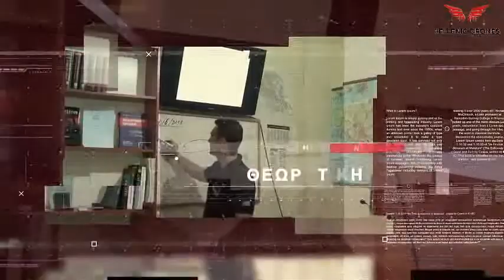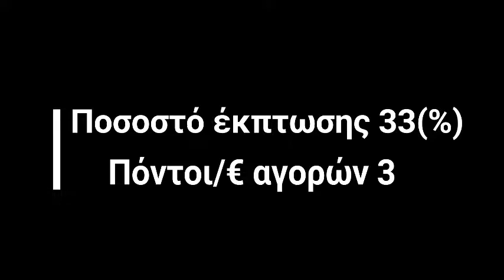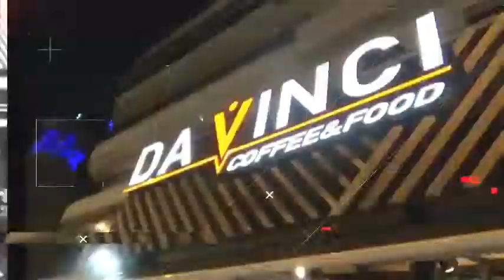Basketaki Summer League - Lyonmen Vs Κourkoutes (14/6/19)